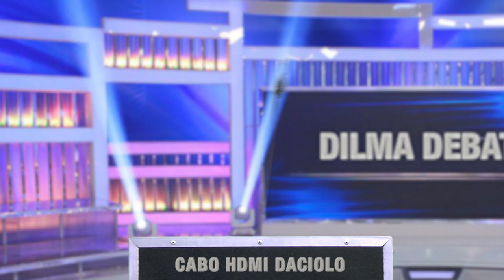Segundo Debate no Octógono da Dilma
A DILMA VOLTOU AINDA MAIS BOLADA S2
O que será que a Dilma esta fazendo depois de tanto tempo longe da internet?

EM BREVE AGENDA DE SHOWS: [ MAIS QUE DILMAIS ]
Um espetáculo de Gustavo Mendes e sua querida Dilminha.
_aguarde agenda_